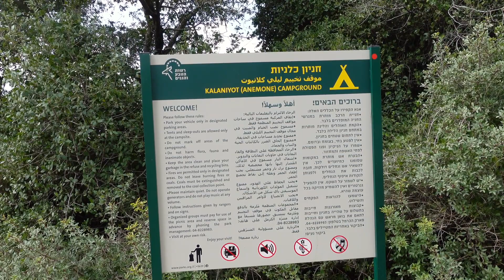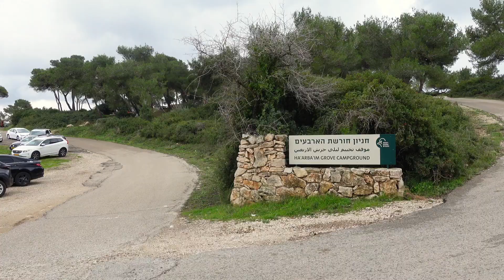Хайфа Грибы в январе 7 01 2023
Хайфа зимой.